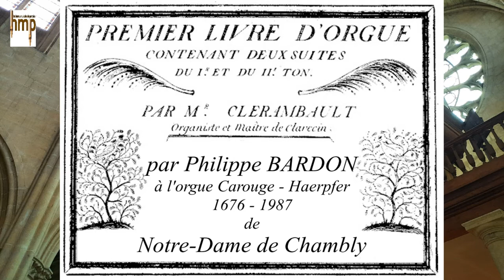Clérambault - 1° Suite - 5. Basse et Dessus de Trompette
5. =Basse et Dessus de Trompette, ou de Cornet séparé, en Dialogue

Réc : Tr8
GO : Tr8
Pos : B8, M4